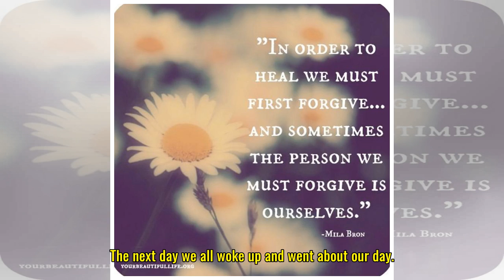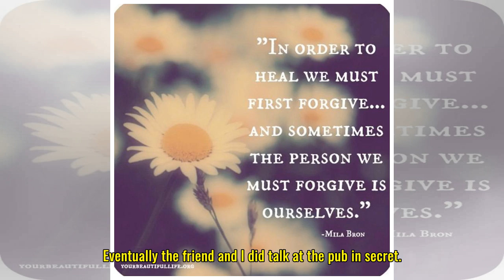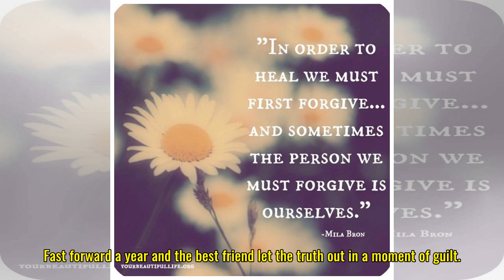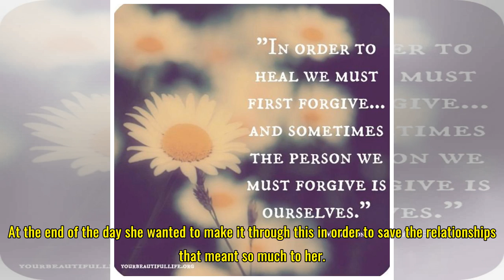I'll never forgive myself for cheating on my girlfriend with her best friend